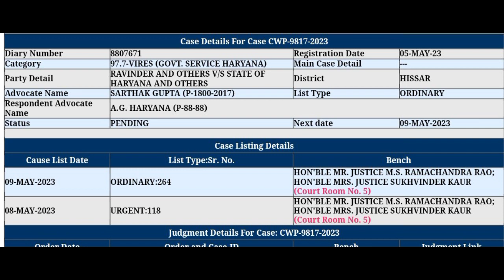क्या केस डिसमिस हो गया Cet Qualify court case update today | hssc cet Court case update | cet news